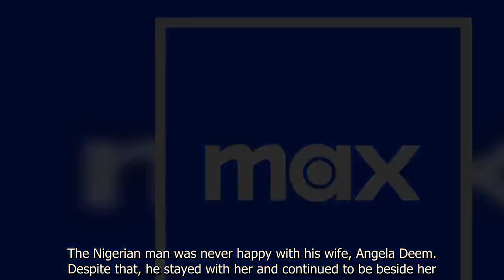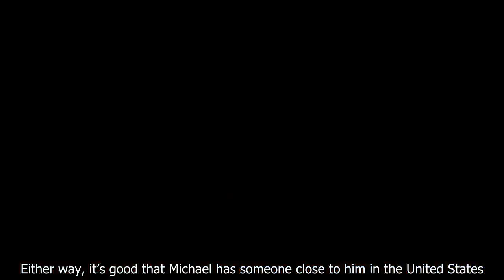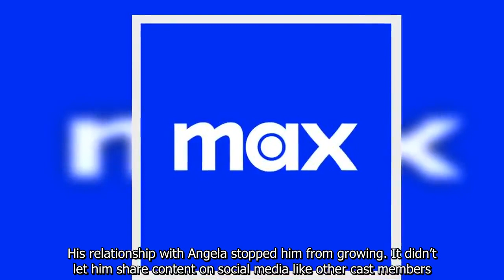90 Day Fiancé’s Michael Ilesanmi Teases New Woman In His Life After Angela Deem Split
90 Day Fiancé’s Michael Ilesanmi Teases New Woman In His Life After Angela Deem Split.
90 Day Fiance offers a unique look into the world of international dating and matrimony.